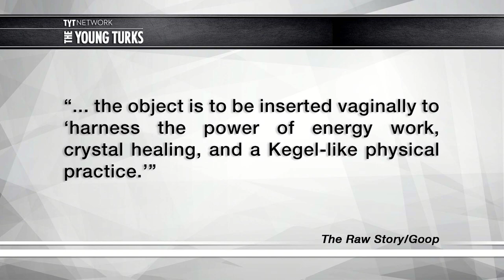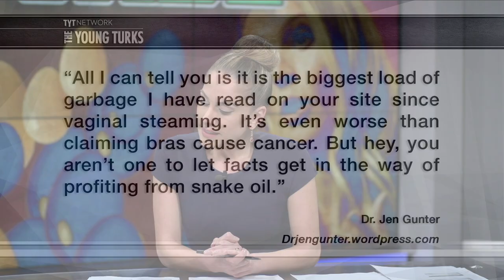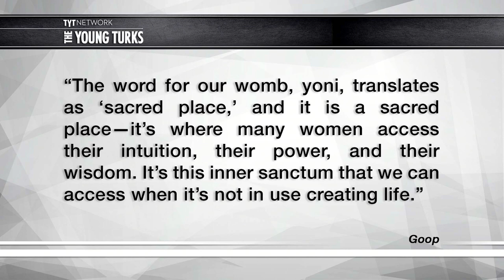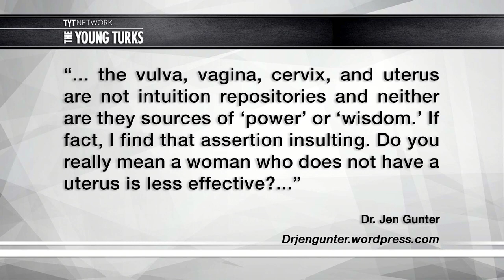Gwyneth Paltrow: Put THIS In Your Vagina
Gwyneth Paltrow believes that putting jade eggs in your vagina is good for your health. One doctor vehemently disagrees. Cenk Uygur and Ana Kasparian, hosts of The Young Turks, break it down.

“Gwyneth Paltrow is hawking a new product on her site Goop called the “Jade Egg.” The object is to be inserted vaginally to “harness the power of energy work, crystal healing, and a Kegel-like physical practice,” one endorsement explains. But one OBGYN was so furious after reading about the eggs she couldn’t hold back.

“All I can tell you is it is the biggest load of garbage I have read on your site since vaginal steaming,” Dr. Jen wrote on her blog. “It’s even worse than claiming bras cause cancer. But hey, you aren’t one to let facts get in the way of profiting from snake oil.”

The endorsement justifies the use of the jade eggs because “queens and concubines used them to stay in shape for emperors.”